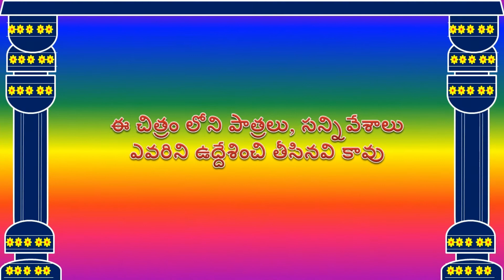Pizza Baba TElugu Short movieTrialer||SVJ Creative Studios||A.S.R.MOHANA RAO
About: all about comedy jokes in Telugu, new videos will be posted regularly
About:
A story based on Baba who wants to donate pizza to poor and helpless people. It is very interesting how Baba donates pizza to the poor people. It is comedy short movie.

Tollywood latest movie news in Telugu
Cast:
A.S.R.MOHANA RAO,
Narasimha Rao Kona,
Venkatesh Poloju
Srinivas,
Nikhil
Nani Krishnan,
Venkatesh Mndala

Story, Screenplay, Dialogues, Editing, DOP and Direction
A.S.R.MOHANA RAO

PRODUCED BY SVJ CREATIVE STUDIOS
Presented by Eye Glance YouTube Channel